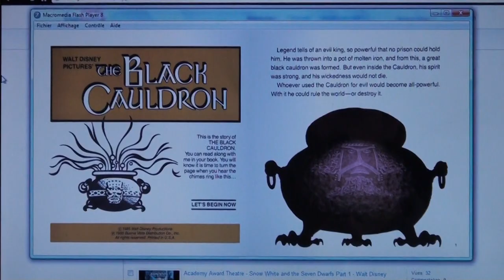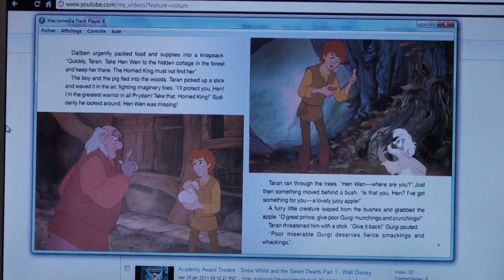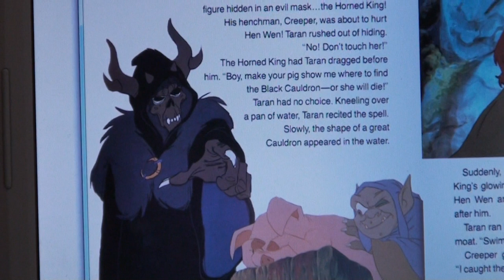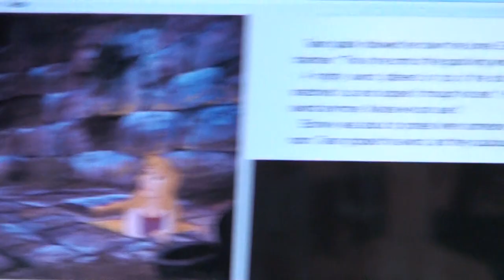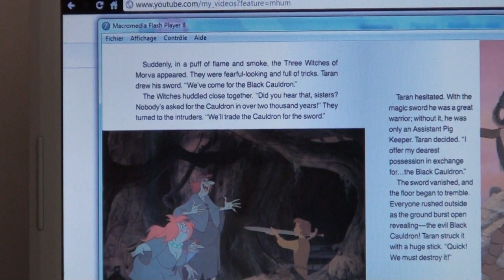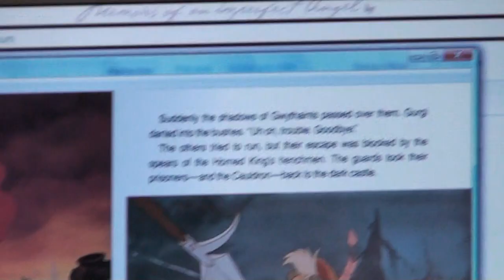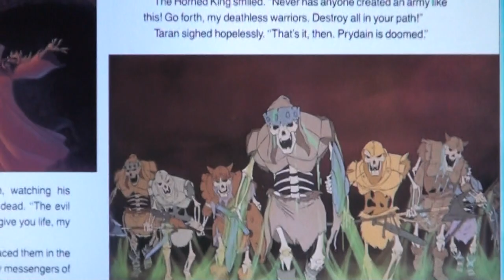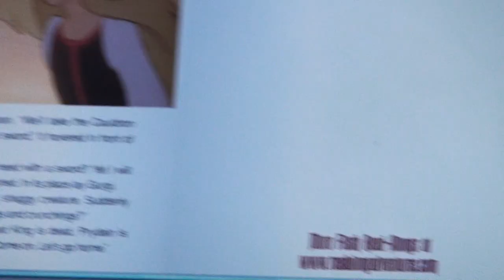The Black Cauldron - Read Along - Walt Disney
As you'll notice, this is not a real Book and Cassette. it's a very good Flash Animation that I found at readalongadventures.com. The guy that owns it created the same type of Flash Animations for "Read Alongs" numbers that aren't printed anymore. Check it out, it's really cool :)
I don't think he updated it since 2008-9, however ...
I'm sorry if the camera moves too much, i couldn't help it. i had a thing to hold my camera but it's broken --' So yeah, sorry about that ... :s